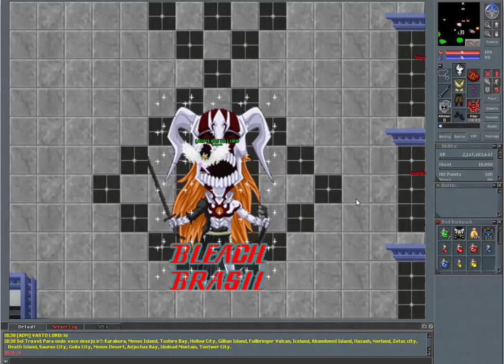Bleach Brasil - Update 0 5